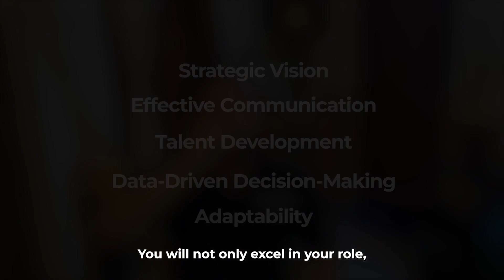🌟5 Key Principles for General Managers in 2024!!🚀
Unlock the path to top-tier General Management in 2024! 🌟Discover the five Key Principles that set you on the road to leadership excellence. From Strategic Vision, Effective Communication, Talent Development, Data-Driven, and more, learn the secrets to elevate your career. 🚀

Don't miss out! Let's ignite discussions and explore the future together! 🔥

Accredian is India's first and one of the largest academic institutions dedicated to research and education in AI, Data Science, Product Management, General Management & Digital Transformation

Connect on LinkedIn: accredianedu
Stay updated on Twitter: @accredianedu